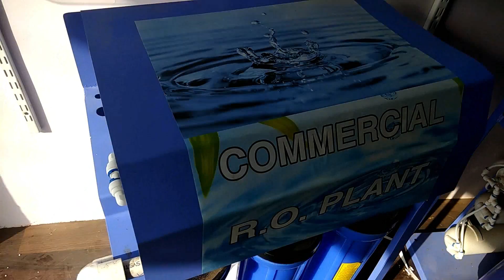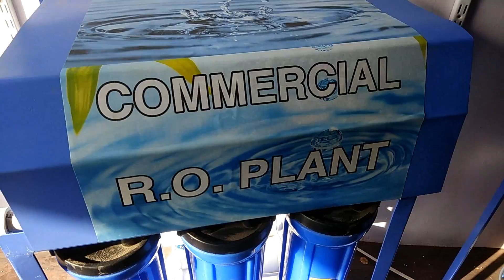100 LPH COMMERCIAL REVERSE OSMOSIS PURIFIER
100 LPH COMMERCIAL REVERSE OSMOSIS PURIFIER